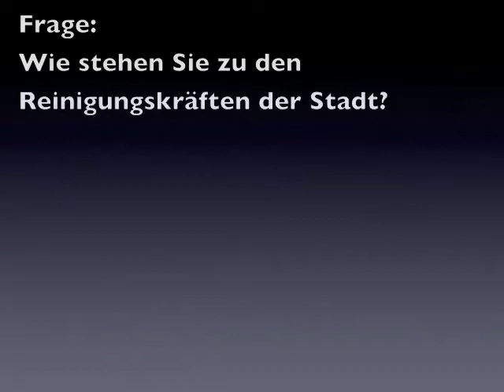(7/11) "Wer will was für Bochum?" (ver.di-Runde zur Kommunalwahl 2009 in Bochum)